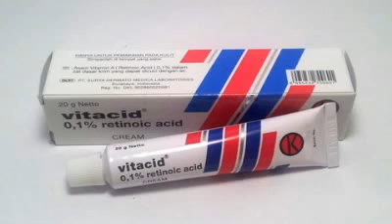KETAHUILAH TERNYATA!! Inilah 7 Cara Menghilangkan Efek Samping Vitacid Setelah Pemakaian Rutin